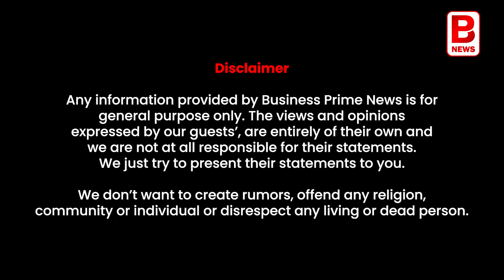How Mani Group became the Giant amongst all? | Exclusive interview of Sanjay Jhunjhunwala | BPN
The Mani group has been into Kolkata real estate development since 1980. The mission of this group is very simple, to improve the quality of life. Constructing The 42, historical building in East India is one of their signature works. Apart from this, they have brought JW Marriot into Kolkata and Courtyard by Marriot at Siliguri. In the 100-acre IQ city township, Durgapur, West Bengal they have ventured into edu-health. The group has its presence in Residential, Retail, Commercial, Eduaction and Healthcare.

কলকাতা শুধুই কি মধ্যবিত্তের শহর? যে শহরের অর্থনীতির শিকড় রয়েছে ম্যানুফ্যাকচারিং ইন্ডাস্ট্রিজ, ফিনান্সিয়াল এবং ট্রেড অ্যাক্টিভিটিজে। কলকাতা যাকে একটা সময় কনস্ট্রাকশন বিজনেসে পিছনে ফেলে দিয়েছিল মুম্বই-এর মত শহর, সেই কলকাতায় তৈরি হয়েছে একের পর এক অ্যাম্বিশাস প্রোজেক্ট। পূর্ব ভারতের মোস্ট ইম্পরট্যান্ট ফিনানশিয়াল হাব কলকাতা। হোটেল, শপিং মল এইসবই কলকাতাকে রিয়েল এস্টেট সেক্টরে একটা মেজর বুম দিয়েছে। কিন্তু শুরুটা যে অনেক আগেই। মণি গ্রুপ, যার হাত ধরে কলকাতা পেয়েছে মণি স্কোয়ার, ম্যারিয়ট বা দ্য ৪২-এর মত বিল্ডিং।

মধ্যবিত্ত বাঙালিকে আকাশছোঁয়ার স্বপ্ন দেখিয়েছেন তাঁরা। রিয়েল এস্টেট ডেভেলপমেন্টের অন্যতম মহীরুহ মণি গ্রুপের কর্ণধার, মিঃ সঞ্জয় ঝুনঝুনওয়ালার সঙ্গে কলকাতা এবং বাংলার ডেভলপমেন্ট নিয়ে খোলামেলা আলোচনা শুধুমাত্র বিজনেস প্রাইম নিউজে।

Mani Group,The 42
sanjay jhunjhunwala mani group
sanjay jhunjhunwala interview
The Man who Built The 42
mani group kolkata
Sanjay Jhunjhunwala Exclusive Uncut Interview
jw marriott
mani square
JW Marriott Kolkata
exclusive interview
mani group real estate
jw marriott kolkata
iqcity hospital
Startup Idea
Business Idea
Business man Interview
Mani Group CEO
Uncut Interview
Sanjay Jhunjhunwala Full Interview
sanjay jhunjhunwala
Rakesh Jhunjhunwala

Chapter
00:00 Intro
01:14 Prime Talk Episode
00:47 Introduction
01:11 sanjay Jhaunjhunwala Interview
03:43 What do you dream about Kolkata???
04:36 The 42 Project
06:45 Brand value Stratagy
10:09 Fund managment guidance
13:47 This old pace of Bengal seems to be still maintained
18:09 Where does Bengal still stand in respect of talent and skills?
24:09 Bengal Business
26:58 Your Dream successfull
27:40 Mani Group CSR Acitivity
30:53 Conclusion